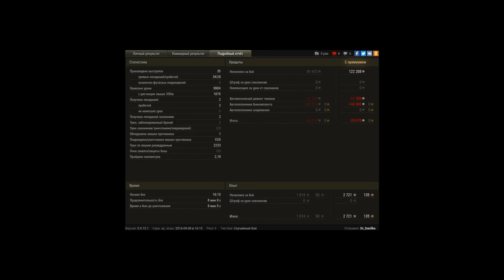10 ка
Игрок: Dr_Danilka [LAPSE]
10 ка

настрел 10 ка